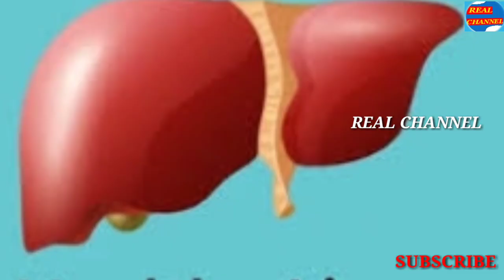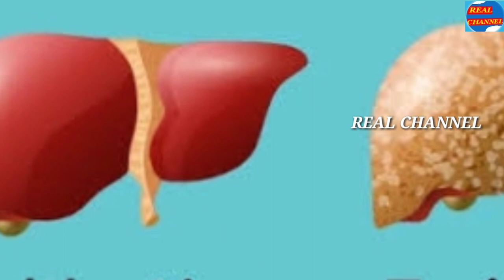ನಿಮ್ಮ ಲಿವರ್ ಶುದ್ಧವಾಗಿರಬೇಕೇ?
ಲಿವರ್ ಶುದ್ಧವಾಗಿರಲು ಯಾವ ಆಹಾರ ಸೇವನೆ ಮಾಡಿದರೆ ಉತ್ತಮ ಎಂಬುದನ್ನು ತಿಳಿಸಲಾಗಿದೆ